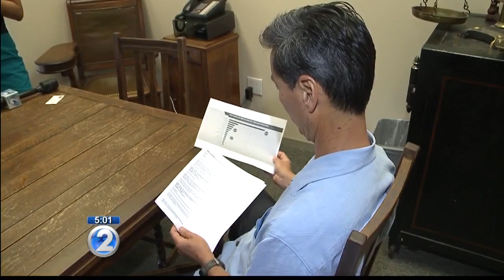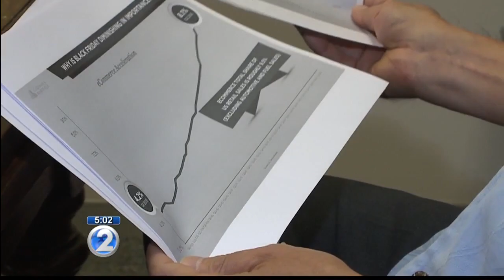Exodus of big box retailers signals change in Hawaii's retail landscape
Landlords benefit more from carving up the spaces left empty.